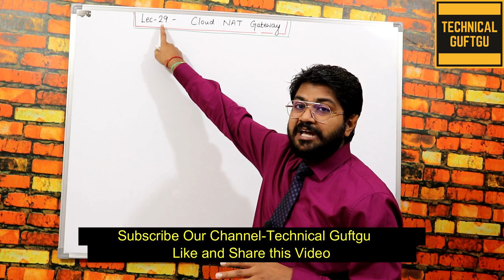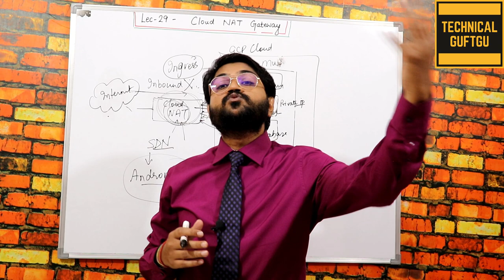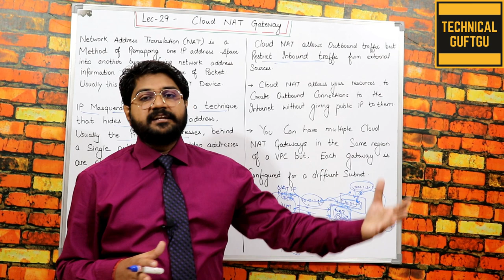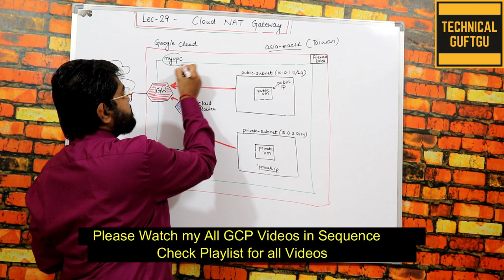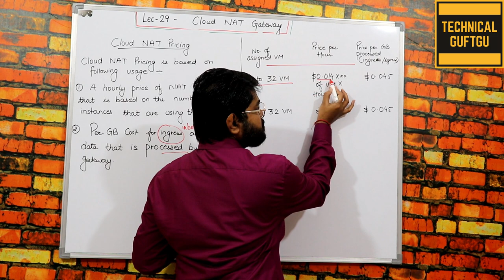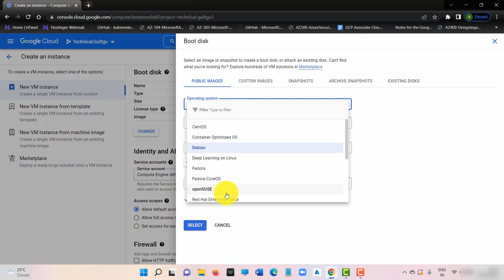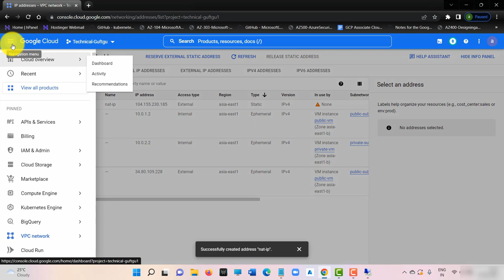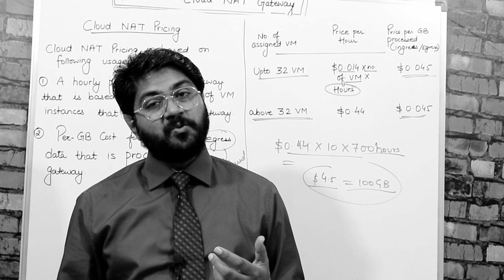Google Cloud NAT Gateway Demo-Hindi/Urdu | Lec-29 | What is NAT/PAT | How Google Cloud NAT Works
Lec-29 Cloud NAT is a distributed, software-defined managed service. It's not based on proxy VMs or appliances. Cloud NAT configures the Andromeda software that powers your Virtual Private Cloud (VPC) network so that it provides source network address translation (source NAT or SNAT) for VMs without external IP addresses. Cloud NAT also provides destination network address translation (destination NAT or DNAT) for established inbound response packets.